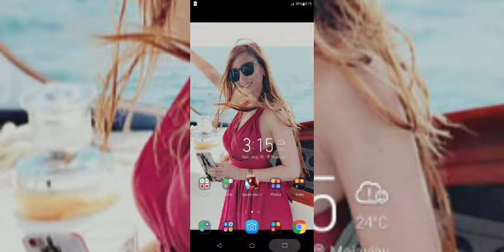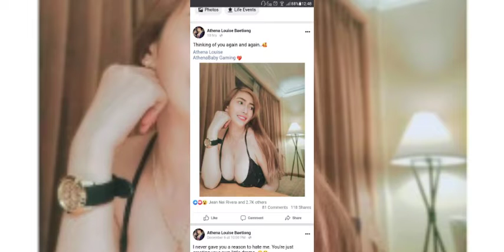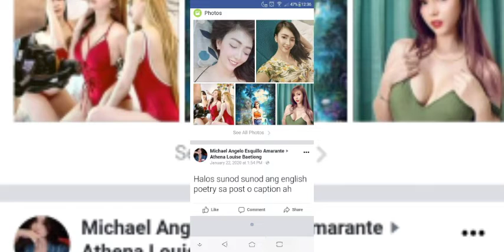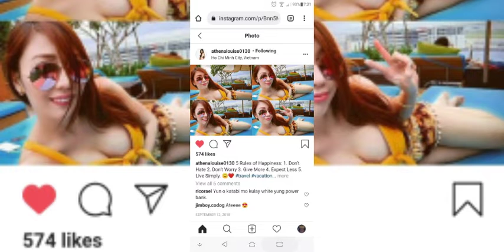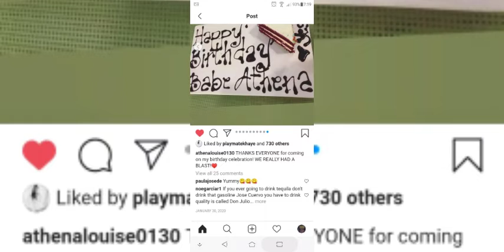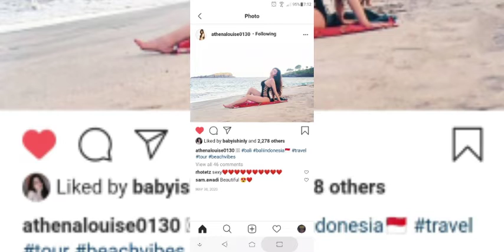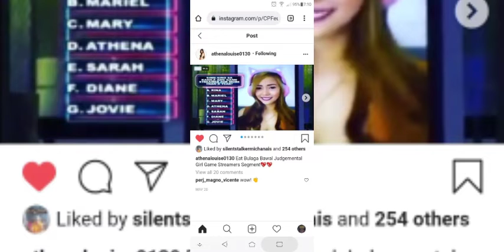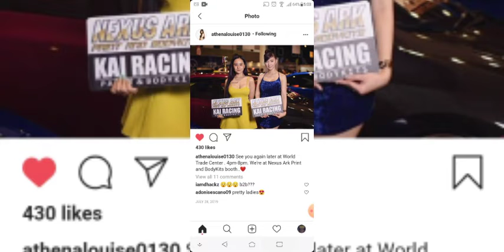Fool Again | Westlife | Athena Louise Baetiong | Song Covers | Michael Angelo Amarante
music in this content

Fool Again (2000 Remix)

Composition claim